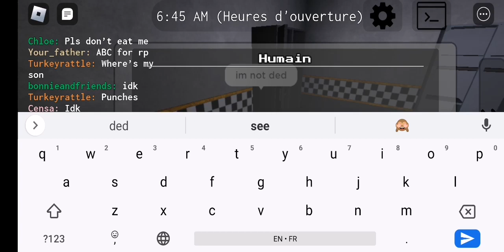fredbear mega roleplay night 2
I lose but we gonna have a revanche tomorrow or later